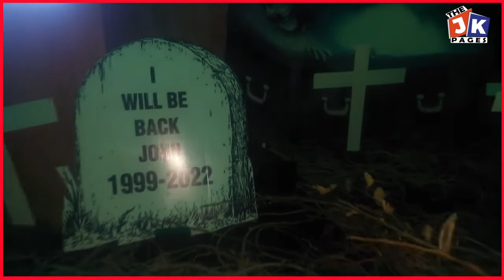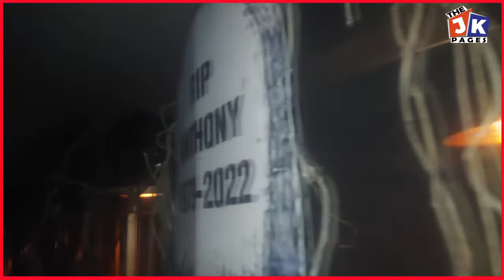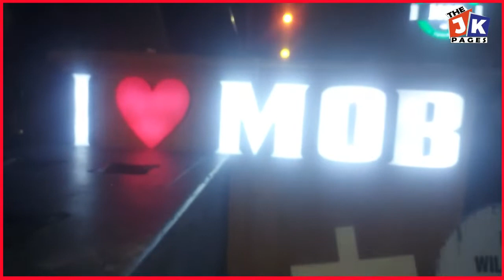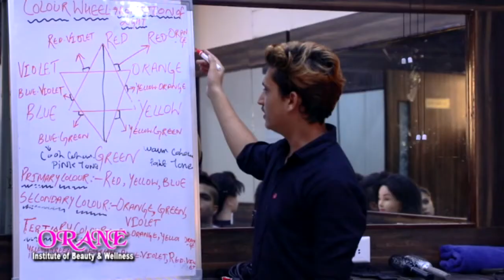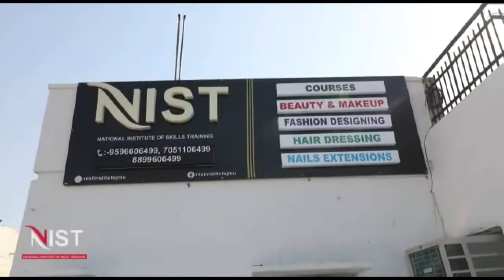जम्मू में भूतिया DJ पार्टी